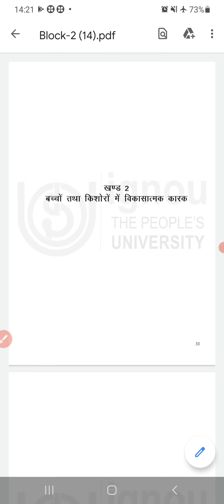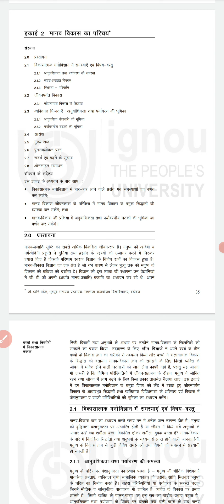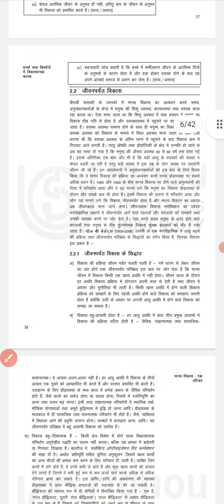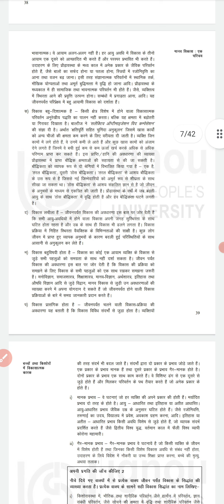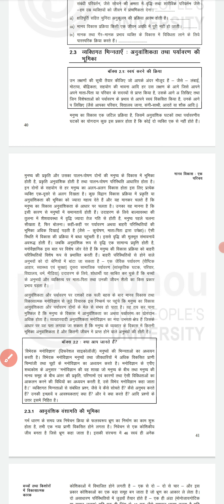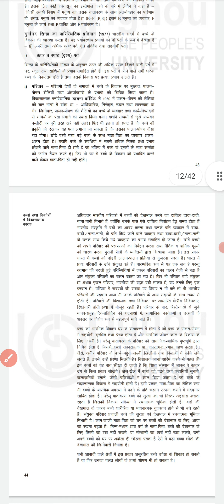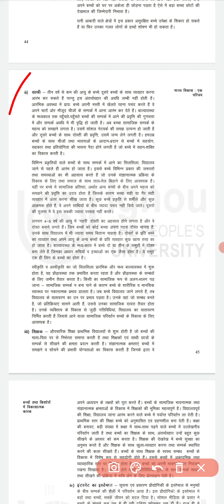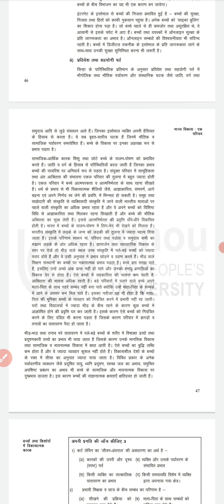BPCS 184 Topic 2 मानव विकास का परिचय Unit-2 Introduction to Human Development BAG 2nd year IGNOU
BPCS 184 विघालय मनोविज्ञान
BPCS 184 question
abpcs 184 school psychology ignou
bpcs 184 question paper
bpcs 184 previous year question paper english
bpcs 184 unit 2
BPCS 184 Topic 3
BPCS 184 chapter 2
bpcs 184 unit 3
bpcs 184 important questions in english
Bpcs 184 important question hindi